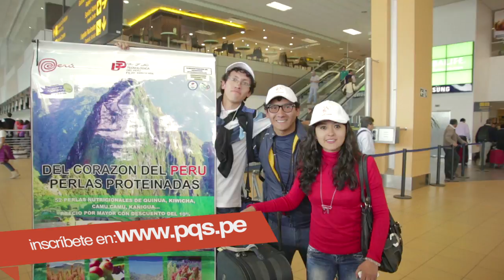Para Quitarse el Sombrero 2014 - Participan estudiantes emprendedores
Si eres estudiante de universidad o instituto en Perú inscribe tu plan de negocio Promueve Fundación Romero En twitter